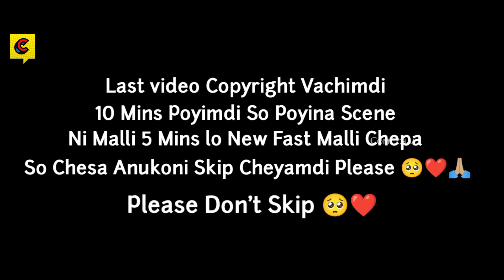Ben 10 Timeline Story Explained in Telugu | Part 14 | Ben 10 Vs Ultimate Kevin Story తెలుగు లో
👏 *Credits:*
Special thanks to the creators of Ben 10 this incredible story to life. And Music
Song: Scott Buckley - Legacy